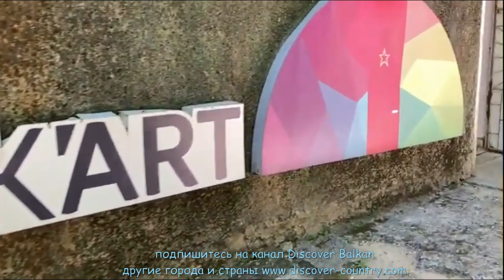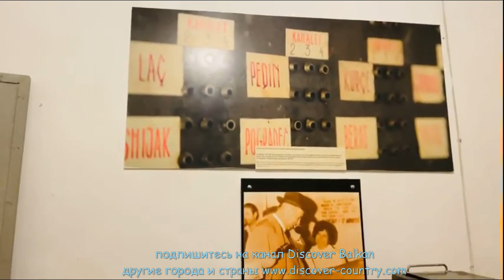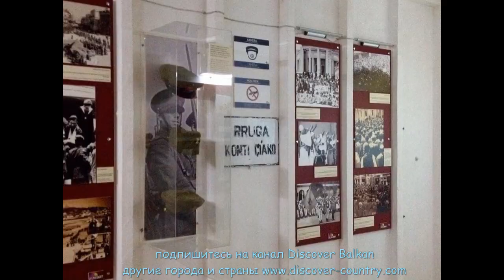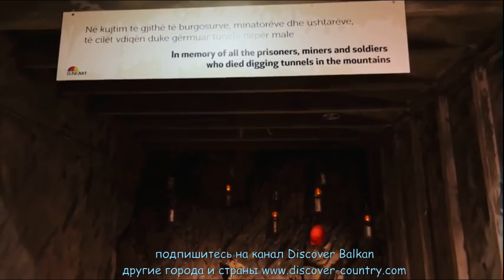Албания; г. Тирана; Музей-бункер BUNK'ART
Бункер находится на окраине Тираны;  Он был построен в 1978 году как убежище от ядерной войны диктатора Энвера Ходжи; Он представляет собой 5 этажное здание под землей; Сейчас там открыт музей BUNK Art; Экспозиция музея насчитывает 106 помещений; Среди них комната Энвера Ходжи, комната премьер министра Мехмета Шеху, комнаты офицеров и начальника штаба Внутренних Сил, музей телекоммуникаций и музей внутренней связи; Много лет существовала масса разногласий на тему "что делать с бункером"; Для многих жителей Албании он был символом поклонения диктатору; Только спустя тридцать лет после смерти диктатора Энвера Ходжи был достигнут консенсус- бункер теперь используется как музей и выставочный центр BUNK'ART